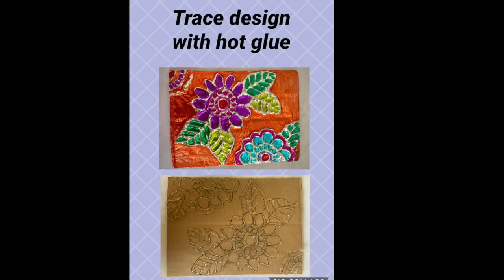Easy Aluminum Tin foil craft for kids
This video is about Easy Aluminum Tin foil craft for kids.
1. Recycle card board
2. sharpies
3. Hot glue/ white glue and yarn
4. Aluminum Tin foil
5. Tape
Draw desire design on the cardboard. Trace design with hot glue or yarn and glue. let it dry. Wrap cardboard with aluminum foil. Emboss with q-tips. Fill the designs with choice of sharpie colors. Finish and enjoy your master piece.

I hope you enjoy and try it.  Your comments mean a lot to me, so take a second to say hello.